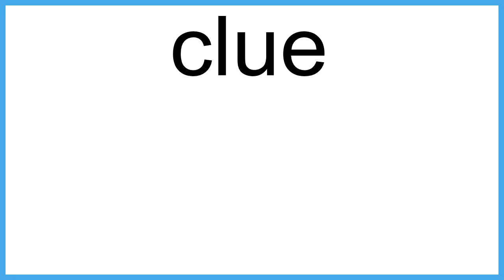clue meaning | Vocabulary for Kids | Children's Dictionary | Learn English Vocabulary